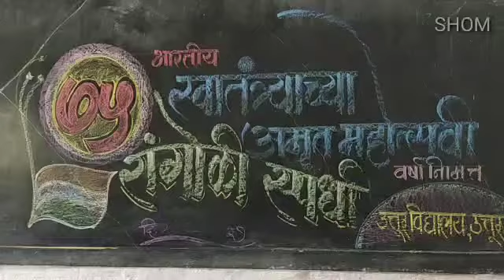December 14, 2021